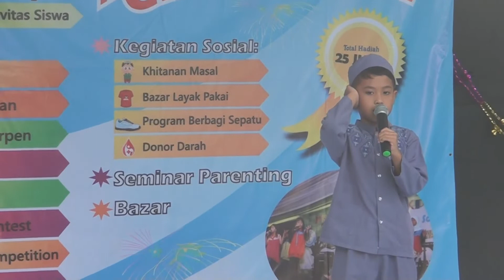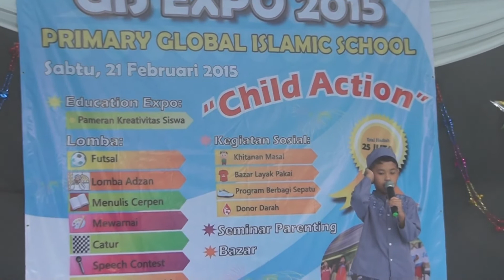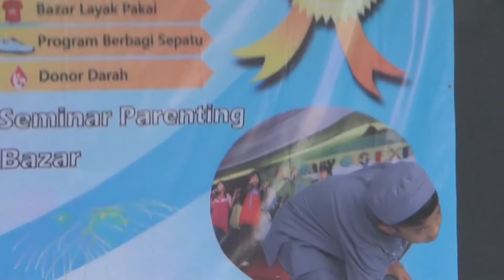Raffi Lomba Adzan 2015